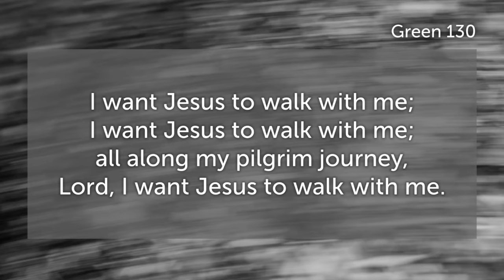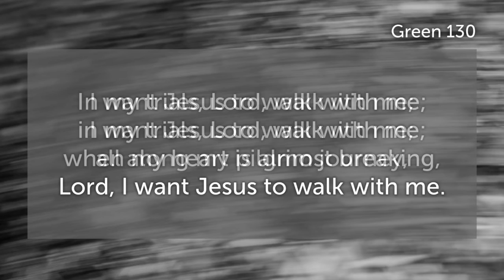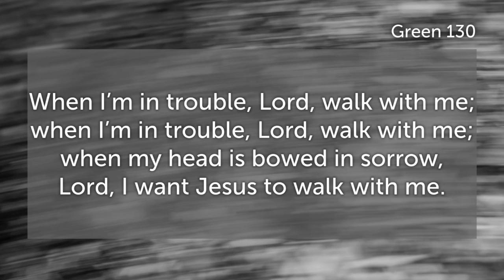I want Jesus to walk with me